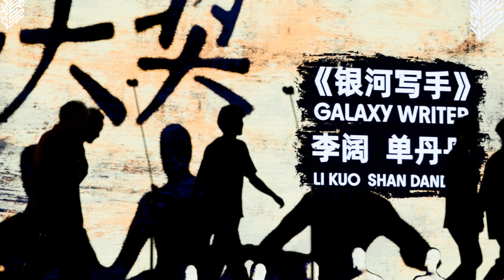Review | Visuals for 17th FIRST International Film Festival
WechatChannel: fangsheneng